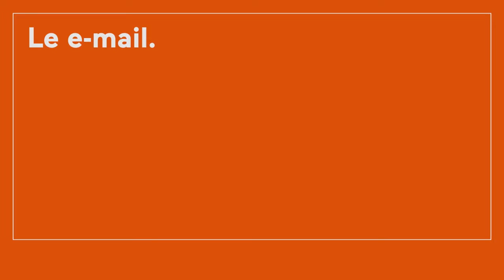POLIEDIL FINSTRAL 30 SECONDI